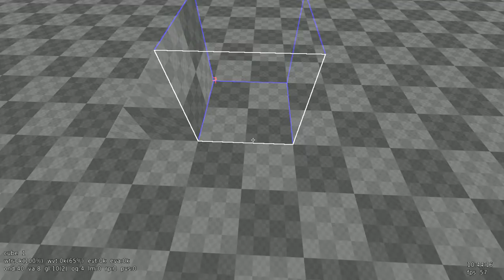Sauerbraten: The hardest one-way cube you'll ever see